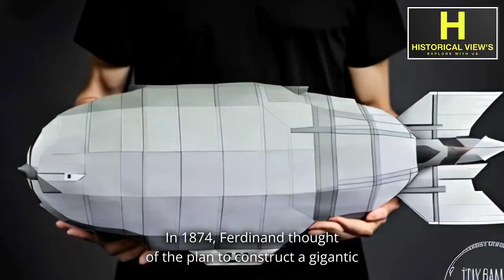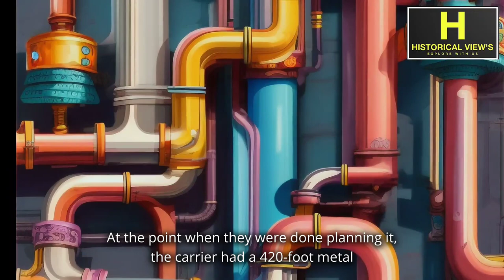Do you know about the World's first airship zeppelin ( A Animated Documentary ) - Historical View's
What happened to the Zeppelin airship?

Historical View's Proudly Presents the ( Short Animated story of Historical Documentary and Mysterious Stories in English )

What happened to the world's first airship Zeppelin?

Have you all ever heard the name Zeppelin ?

 A Airship, before get into to the history, imagine yourself now a days we have a airplanes and lot of aircrafts to travel.

The Zeppelin was the name given to this airship by its inventor Ferdinand von Zeppelin and who he is.

In the year 1838, Ferdinand von Zeppelin was born in Germany. His family was extremely rich, so Ferdinand had the option to go to a decent college and ultimately enlisted in the military, where he served for a long time. Ferdinand went to America and participated in the American Civil War while he was in the military.

He had a meeting with a balloonist there, who took him on a air balloon ride. Ferdinand was stunned that utilizing an inflatable somebody could take off through the sky. He began to consider additional flight research for these technologies after his air balloon ride.

In 1874 Ferdinand thought of the plan to construct an gigantic, unbending body carrier with chatterboxes inside to make it float in the air. Because it had a metal body that would support the gas bags, his airship would not be like a balloon. This would permit it to be a lot bigger than a sight-seeing balloon.

So Ferdinand spent all of his time and effort building his airship after retiring from the army. It was designed by an engineer he hired. They ran into numerous issues, however Ferdinand continued his attempt to finish the aircraft he longed for.

At the point when they were done planning it, the carrier had a 420-foot metal body made of aluminum.It was about the size of a football field and a half on the off chance that you can imagine that.

 The carrier had blades to settle and guide it and a propeller on the back to make it go. Under the Zeppelin were gondolas,

Additionally, it featured cabins where passengers could eat, sleep, and socialize and 50 people could fit on board the ship.

The airship was built with a lot of money, but Ferdinand paid for most of it with his own money.

The aircraft came to be known as the "Zeppelin" which was Ferdinand's last name. The first successful flight of a zeppelin over Germany's Lake Constance occurred in 1900. It flew at a speed of 30 miles each hour and was named LZ1. The LZ2 and LZ3 were two more zeppelins built between 1900 and 1914. Over those years they flew 37,000 individuals on 1,600 trips with no accidents..

Connection between The World War one and The Zeppelin.

During the World War Ferdinand's zeppelins were used by the German army during World War I.

After The Second Great War, Zeppelin and his organization kept on manufacturing a new aircrafts. And they came up with One of the greatest boats was named Graf Zeppelin and it was flew as far as possible across the colossal Atlantic Sea. It was 776 feet taller than two football fields!

After they manufacturing the latest version of Zeppelin, In 1929 they choose to fly the Graf zeppelin all over the planet! the aircraft Graf zeppelin visited places like New York, Los Angeles, Tokyo, and Germany lastly arrived back in New Jersey. By 1937 Graf Airship had made 590 flights, including 144 sea intersections, and had flown more than 1 million miles!

And the team decided to developed The Hindenburg.

The other popular aircraft was known as The Hindenburg and completed development in 1936. The Hindenburg was 804 feet, very nearly 3 football fields long! It was controlled by four gigantic motors, providing it with a most extreme speed of 84 miles each hour. A large portion of its journeys were among Germany and the US.

In 1937 while the Hindenburg was arriving in Lakehurst, New Jersey and the airship collapsed in the ground. It was gotten on film and displayed on newsreels all over the planet.

The Hindenburg's disaster prompted the conclusion of a significant time period of Zeppelin aircrafts.

Zeppelins stopped flying after the Hindenburg disaster. Now scientists want to bring them back.

In Modern Zeppelins In more recent times, a brand-new company called as Zeppelin Luftschifftechnik constructed a "New Technology" airships, a contemporary version of the airship.